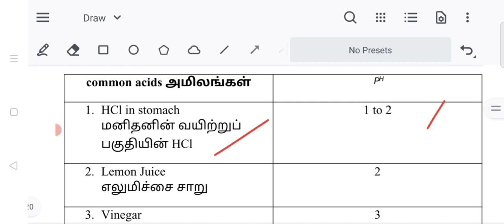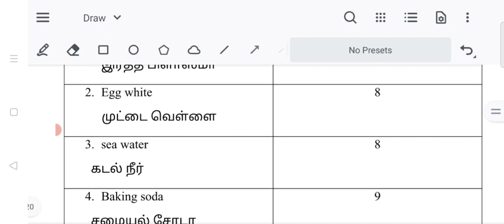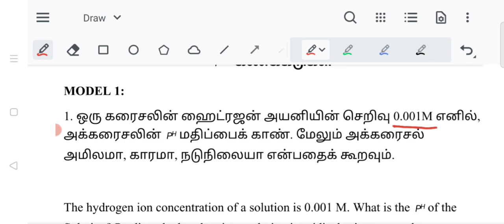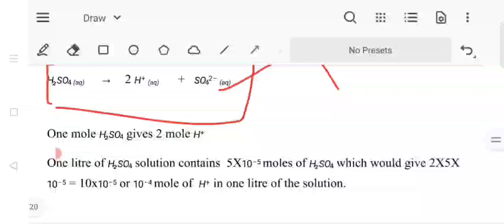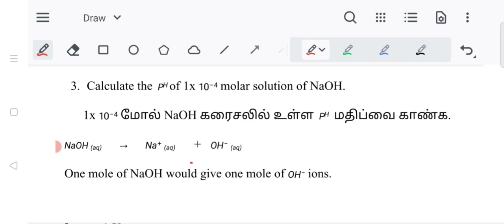TNPSC GROUP 2 MAINS SCIENCE CLASS - PH VALUE, PH மதிப்பு